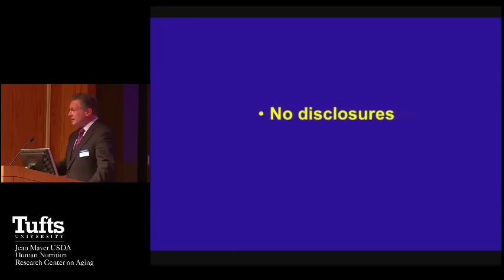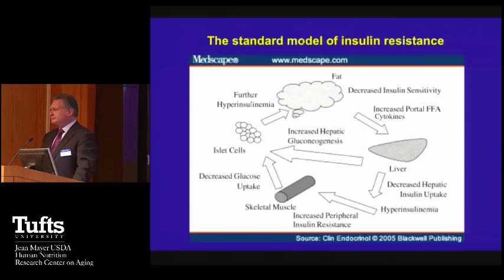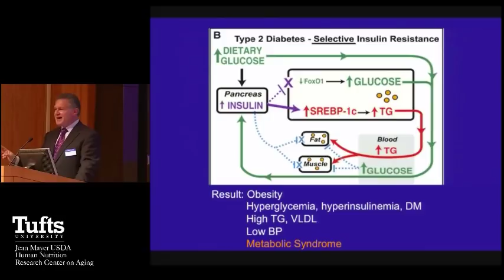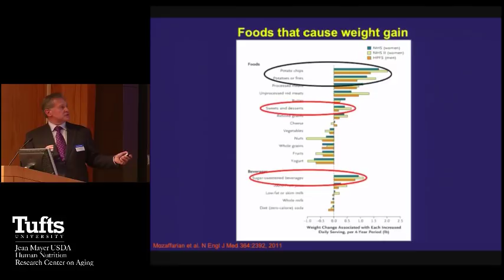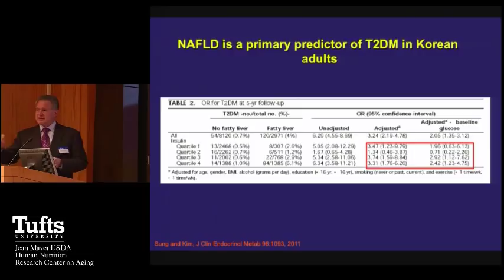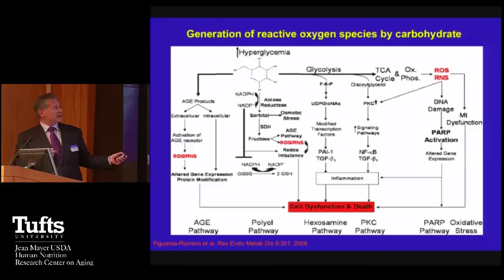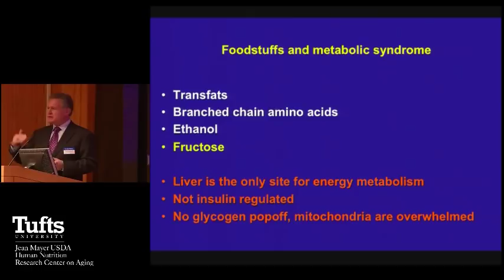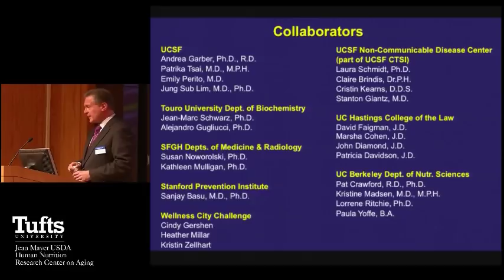Robert Lustig, MD, What is Metabolic Syndrome, and Why are Children Getting It?